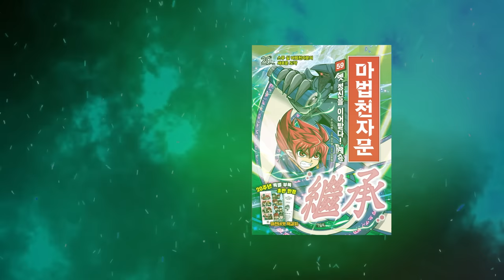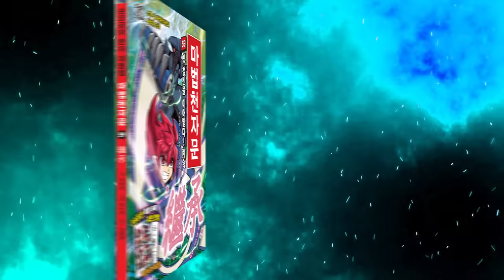[마법천자문] 59권 '옛 정신을 이어받다! 계승(繼承)' 오공, 로스에게 붙잡히다! 오공은 절체절명의 위기에서 벗어날 수 있을까?